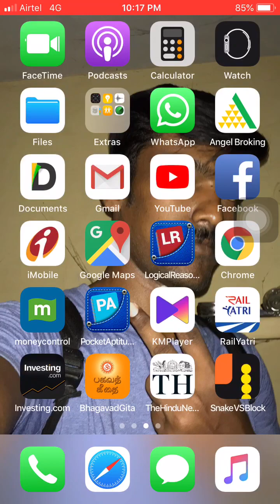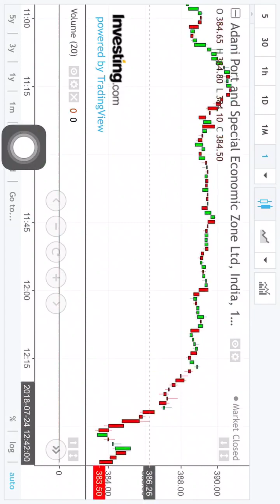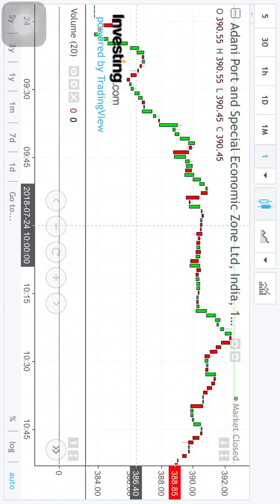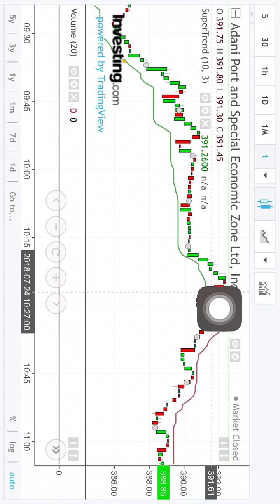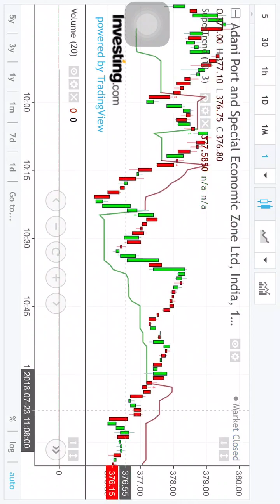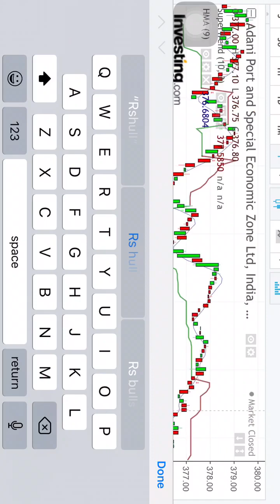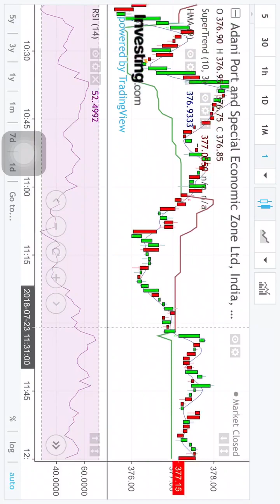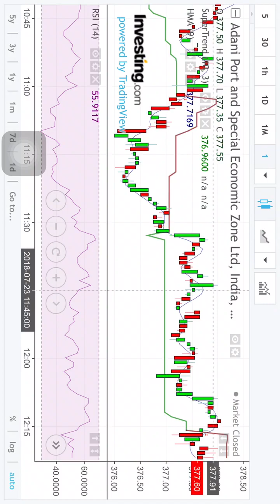what is indicator and how to use it in Tamil